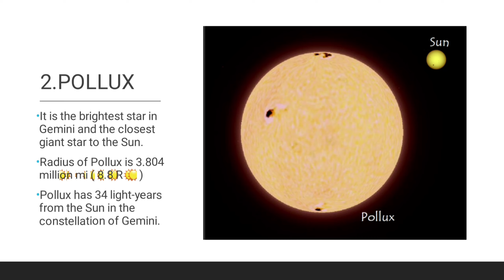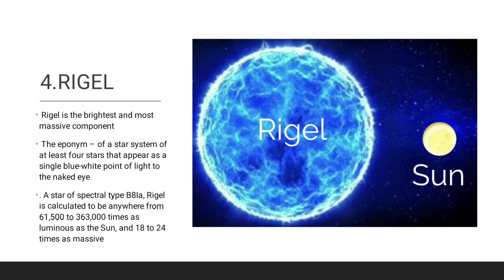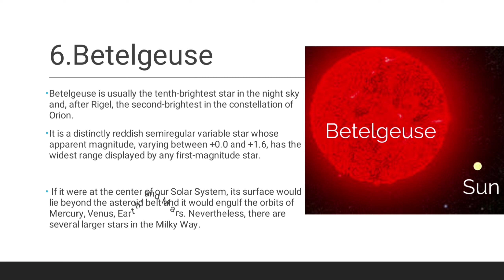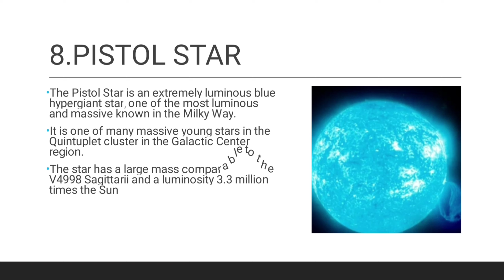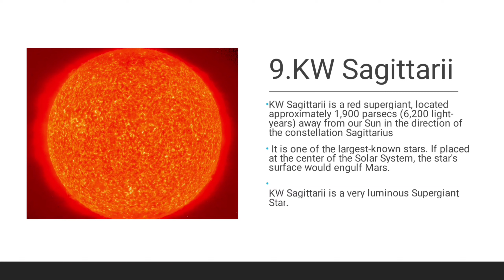THERE ARE BIGGER STARS THAN THE SUN! (PROOF)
We are going to discuss about the some stars 🌟 which are larger than the sun ☀️ . Watch the video completely to know about them.